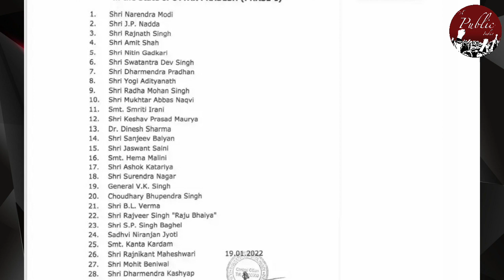चुनाव में हार का डर : भाजपा ने टेनी को किया बाहर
BJP has released a list of 30 leaders for the first phase of the Uttar Pradesh assembly elections, who will campaign for the party's candidates. Prime Minister Narendra Modi, party president JP Nadda, Home Minister Amit Shah and Hema Malini, Smriti Irani, Mukhtar Abbas Naqvi are included in this list of star campaigners. The special thing is that the name of Union Minister Ajay Mishra Teni is missing from the list. The Union Minister had recently come into the limelight in the case of misbehavior with a journalist. At the same time, his son is accused of offering a jeep to the farmer agitators. In recent months, Varun Gandhi had raised many questions on the Yogi government and the Modi government at the Center. His name is also not on this list. Along with Varun, his mother Maneka Gandhi has also not been made a star campaigner. It is clear from this list of BJP that the party wants to keep the UP elections away from the shadow of the farmers' movement. Even though the movement has ended and the government has withdrawn all three controversial agricultural laws, there is still a big demand from the farmer leaders. The farmers are demanding that the Union Minister of State for Home Ajay Mishra Teni should be removed from his post, taking strict action on the case of farmers being charged in Lakhimpur Kheri. Minister Ajay Mishra Teni's son Ashish Mishra has been made an accused in the Lakhimpur incident. But seeing the Brahmin aspect, the BJP may have been hesitant to resign. In the last week of last month, he had attended an important meeting of the Home Ministry.
Union Minister of State for Home Ajay Mishra is an MP from Teni Kheri Lok Sabha seat. In July last year, he was given the rank of Minister of State in the expansion of the Union Cabinet. Teni's inclusion in the Union Cabinet was seen as an attempt to quell the displeasure of Brahmins in the UP elections. In fact, after the Vikas Dubey incident, the Yogi government was accused of 'exploiting Brahmins'.
Even SP, BSP and Congress suddenly changed their stand and started doing 'Brahmin appeasement'. Seeing a big vote bank slipping out of hand, BJP also played its bet. The party inducted Ajay Mishra Teni in the Union Cabinet and made Jitin Prasada, the second big Brahmin leader of the area, from the Congress to the BJP and made a minister in the Yogi government. But Ajay Mishra got embroiled in controversy after the Teni Lakhimpur incident. Now after the BJP's list is out, it is clear that even though BJP is not accepting resignations, it wants to keep distance from them.
Let us inform that BJP has released the list of candidates for the first and second phase of elections. On January 15, the party had announced the names of 57 seats in 58 of the first phase, while the candidates for 48 out of 55 seats in the second phase were announced in 7 phases in UP, while Manipur will have two phases of assembly elections. . The remaining three states – Punjab, Goa and Uttarakhand – will go to polls in a single phase. February 14 has been fixed for voting in Uttarakhand, Punjab and Goa. Under the first phase in UP, voting will be held on February 10. The second phase will be held on February 14, the third phase on February 20, the fourth phase on February 23, the fifth phase on February 27, the sixth phase on March 3 and the 7th phase on March 7. The counting of votes will take place on March 10 and the results will be out.